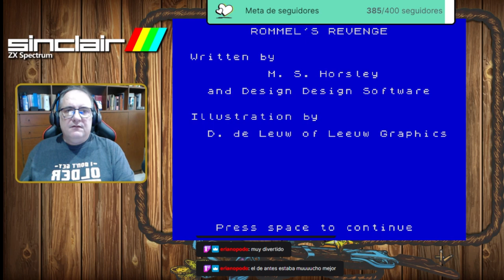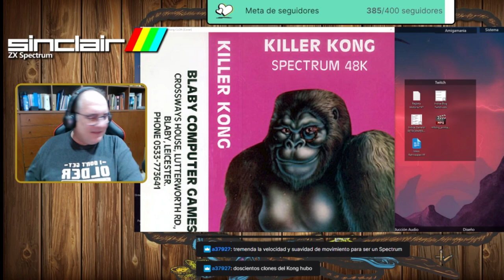Por Un Puñado De Juegos Showdown #21: Clones en Spectrum, ¡Mucho morro ochobitero!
En los ochenta, la mayoría de las compañías, no creían que fuera necesario pagar una licencia para convertir los arcades de más éxito a los ordenadores de la época, y el catálogo de estos ordenadores se llenó de clones desvergonzados de clásicos de las recreativas.

En este directo repasamos algunos de los que aparecieron para Speccy, pero no os preocupéis, que ¡Habrá más!

Listado de juegos del programa:
Juego Original - After Burner (Sega)
Clones:
- F-16 Fighting Falcon (Virgin Mastertronic)
- Soviet Fighter MiG 29 (Codemasters)
Juego Original - Amidar (Konami)
Clon: - Colour Clash (Romik)
Juego Original: Arabian (Sunsoft)
Clon: -Tales of the Arabian Nights (Interceptor Micros)
Juego Original: Arkanoid (Taito)
Clon: - Batty (Elite)
Juego Original: Asteroids (Atari)
Clones:
- Cosmic Debris (Artic)
- Meteor Storm (Quicksilva)
- Schizoids (Imagine)
Juego Original: Astro Blaster (Sega)
Clon: - Astro Blaster (Quicksilva)
Juego Original: Bagman (Valadon Automation)
Clon: - Gilligan's Gold (Ocean)
Juego Original: Bank Panic (Sega/Sanritsu)
Clones:
- West Bank (Dinamic)
- Silver Gun (Micro Hobby)
Juego Original: Battlezone (Atari)
Clones:
- 3D Combat Zone (Artic)
- 3D Tank Duel (Realtime Games)
- Rommel's Revenge (Crystal Computing)
Juego Original: Black Tiger (Capcom)
Clon: - Satán (Dinamic)
Juego Original: Boulder Dash (Firestar Software)
Clones:
- Earth Shaker (Michael Batty)
- Lost Caves (Players)
Juego Original: Buck Rogers (Sega)
Clon: - Blade Alley (PSS)
Juego Original: BurgerTime (Midway)
Clones:
- Mr. Wimpy (Ocean)
- Barmy Burgers (Blaby Computer Games)
- Bear Bovver (Artic)
Juego Original: ChopLifter (Sega/Dan Gorlin)
Clon: - Desert Hawk (Players)
Juego Original: Combat School (Konami)
Clones:
- 19 Part 1: Boot Camp (Cascade Games)
- Assault Course (Players Premier)
- NATO Assault Course (CRL)
- Para Academy (Zeppelin)
- Para Assault Course (Zeppelin)
- Raw Recruit (M.A.D)
Juego Original: Commando (Capcom)
Clon: - Who Dares Wins II (Alligata)
Juego Original: Cybernoid (Hewson)
Clon: - Shark (Players Premier)
Juego Original: Discs of TRON (Bally Midway)
Clon: - Discs of Death (Artic)
Juego Original: Donkey Kong (Nintendo)
Clones:
- Killer Kong (Blaby Computer Games)
- Kong (Ocean)
Juego Original: Exolon (Hewson)
Clones:
- Shuriken (Crash)
- Yeti (Destiny Software)
Juego Original: Galaga (Namco)
Clon: - Halaga (interceptor Micros)
Juego Original: Galaxian (Namco)
Clones:
- Galactians (dk'tronics)
- Galaxians (Artic)
Juego Original: Gauntlet (Atari)
Clon: - Into the Eagle's Nest (Pandora)
Juego Original: Ghost 'N Goblins (Capcom)
Clon: - Prince Clumsy! (Codemasters)
Juego Original: Gunfright (Ultimate)
Clon: Gunfighter (Atlantis)
Juego Original: Gunsmoke (Capcom)
Clones:
- Desperado (Topo Soft)
- Outlaw (Players Premier)
- The Bounty Hunter (Codemasters)
Juego Original: Hunchback (Century Software)
Clon: - Hunchy (Mr. Micro)
Juego Original: Joust (Midway)
Clones:
- Beaky and the Egg Snatchers (Fantasy Software)
- Crazy Cars (LB Software)
- Joust (Softek)
- Lancer Lords (Rabbit Software)
Juego Original: Jungle Hunt (Taito)
Clon: - Jungle Jie (Gadtek Games)
Juego Original: Mappy (Namco)
Clon: - Crime Busters (Players)

Músicas de la Cuenta Atrás:
- Matthew Simmonds - Electric Revenge (Intro & Credits) (ShockWave) (Amiga)
- Frédéric Mentzen - Sim City (Sim City) (CDTV)
- Neil Baldwin - Thames Chase (007: The World Is Not Enough) (N64)

Emulador Usado para la Transmisión:
Spectaculator